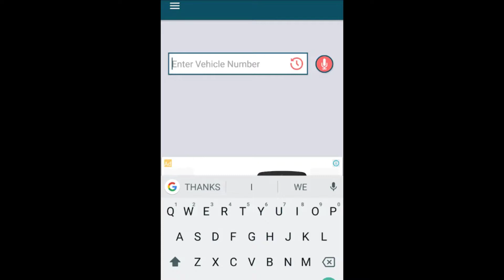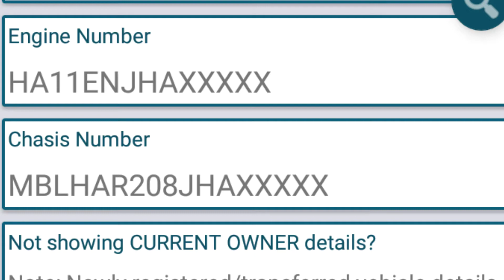गाडी नंबर से गाडी के मालिक का नाम और चेसी नंबर मॉडल नंबर का पता किजये